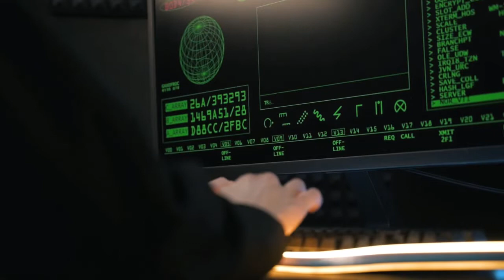The Skeleton plane#shorts || Mystery || Unmasking Secrecy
This video is based on true mysterious event, hope you like it.